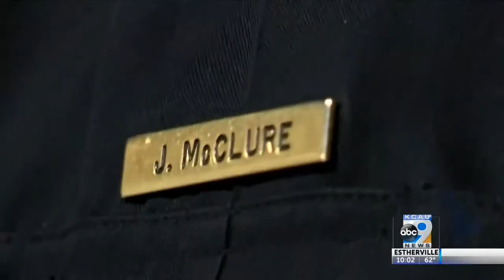Avoiding Contractor Scams